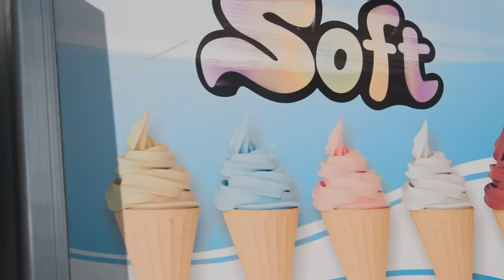Nyashinski - Lift Me Up (Official Music Video)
Lyrics Written and Performed by: Nyashinski (@RealShinski)

LIFT ME UP (Lyrics)
[Intro]
Lift me up!
(Oh yeah! Ladies and gentlemen, HEY!)
Every time you’re around me I feel love
(Another one for my one and only
(Another Classic! We got another one, we got another one hey!)
(Cedo, Nyashinski, hey hey hey)

[Verse:1]
Can you guess what mood I’m in
Need you like my oxygen
Let’s go somewhere we can be, just you and me and some privacy yuh
When you say my name
Spacehip, Rocket, Paper plane
Higher than I’ve ever been
Rasta never felt this way oh no
It’s true
Siamini vile unanidu
Kawaida mi playingi cool
Kawaida mi naplayingi cool
But I’m so foolish
When it comes to you
When it comes to you you you

Anytime I’m down
Every time you’re around me
I feel love, baby

Anytime I’m down
I’m addicted to loving you

[Verse: 2]

Sikuplan kugo this deep
Kufika hii stage
Skwangi mtu naeka feelingz zangu kwa display
But kwa future yangu naona party na wedding cake
Who knew kitu perfect inaeza happen by mistake
I bee the realest
Skudanganyi
But you can’t be the realest bila honey :honey_pot:
Kujiambia loneliness never killed a g
Kucompensate na chain mingi kama mister T
Ya ya!
Unaeza guess ile mood I’m in
Naskia Tutafte beach mahali cool again
Tukapigwe na kabreeze kama nduthi gang
Please never leave again
Weh!

[Chorus]
Lift me up
Anytime I’m down

[Refrain]
It’s true
Siamini vile unanidu

[Chorus]
Lift me up
Anytime I’m down